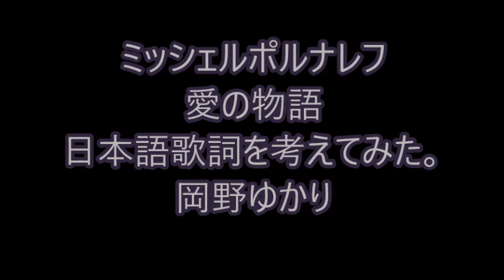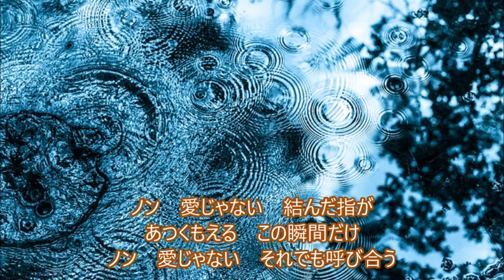ミッシェルポルナレフ 愛の物語日本語歌詞を考えてエレクトーンアレンジ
作曲　原曲　ミッシェルポルナレフ
日本語歌詞　エレクトーンアレンジ　歌　岡野ゆかり
愛の休日のB面のこの曲も名曲なので
イメージが変わらない程度に日本語歌詞を考えてアレンジして弾いてみました。